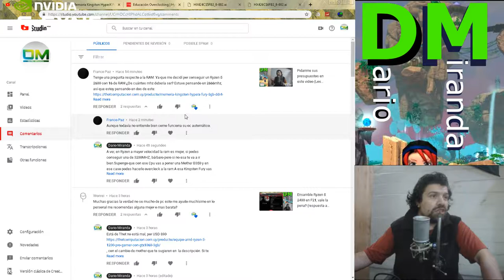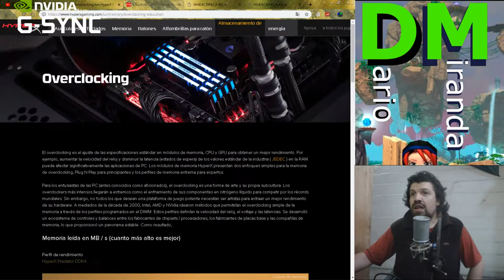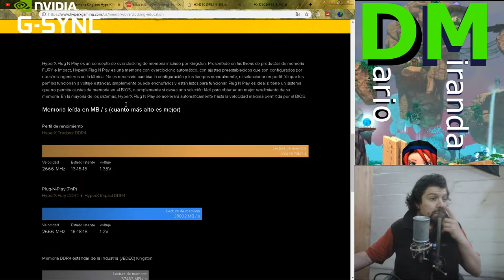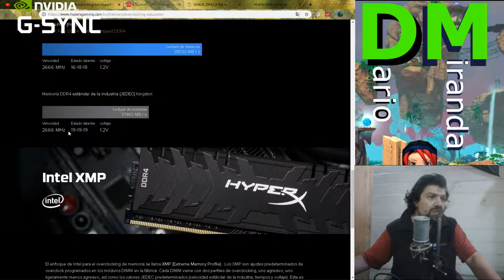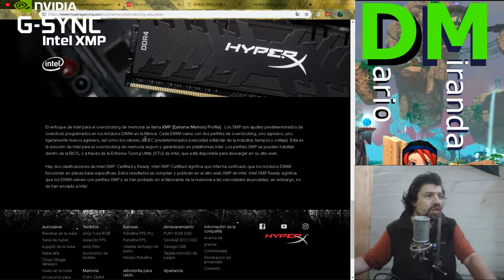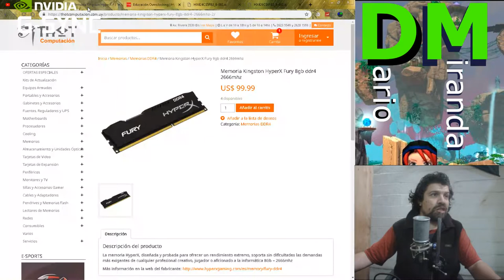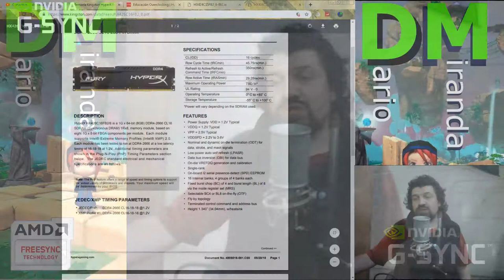Overclock a Ram automatico (XMP y AMP) Vs overclock manual.